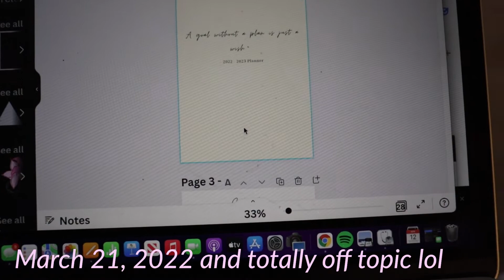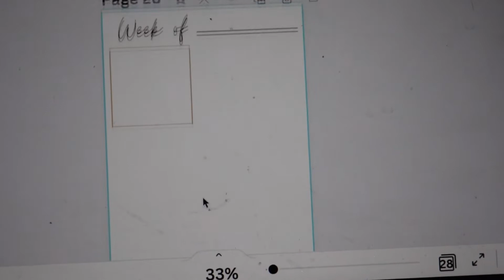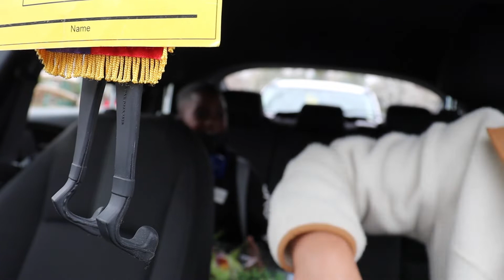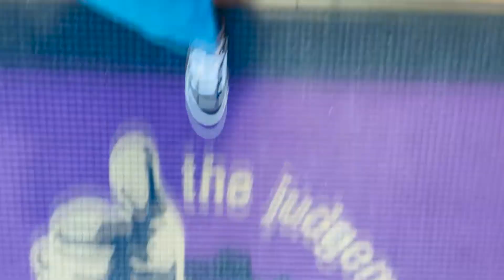vlog: "Do Men Deserve Flowers?" + Sephora Haul & More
Hey guys, heres a look into a day in my life for ya. I'm somewhere between gypsie and I need structure. Enjoy :)

What do you think about me bringing qoutes to start the vlog?

Sephora Haul 2022/ Sephora Skincare Haul
Super Goop Glow Screen
NARS Light Reflecting foundation
First Aid Beauty KP Bump Eraser Body Scrub with 10% AHA
First Aid Beauty KP Smoothing Lotion with 10% AHA
Glow Recipe Watermelon Mask

00:00 - 5:18 Quote of the day, Positive vibes
5:19 - 7:08 New Hair, Making my own planner
7:09 - 11:10 Z's bday, running errands
11:11 - 14:20 Shopping, Bowling
14:21 - 19:27 Sephora Haul, my bf bought chicken from a man in a truck?